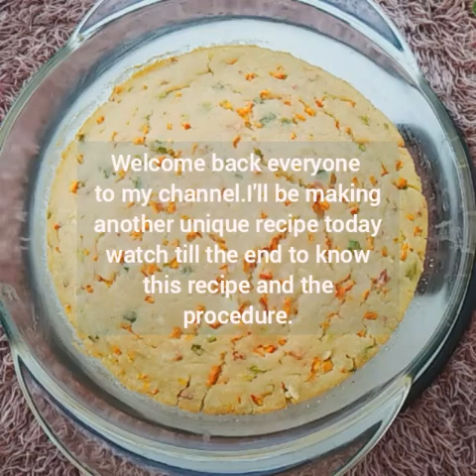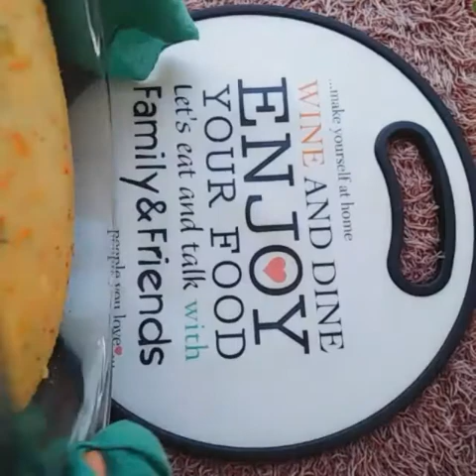This Recipe Will Amaze You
Soft and fragrant!